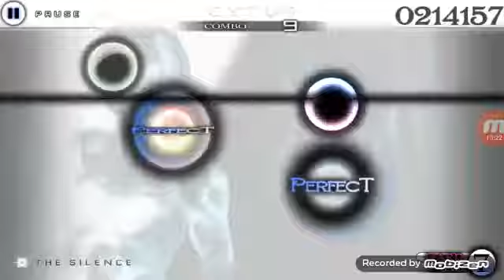Cytus part 5 (Go Watch Dinosaur King)